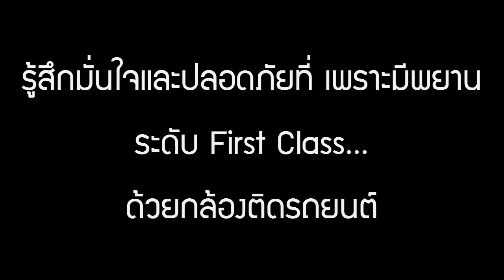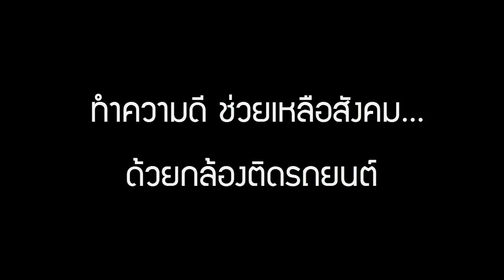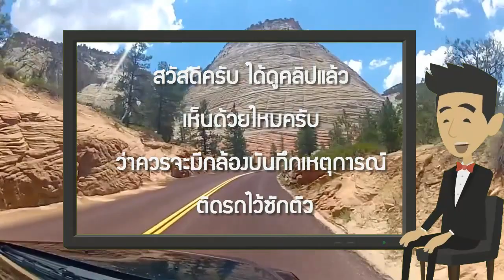กล้องติดรถยนต์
สวัสดีครับ ได้ดูคลิปแล้ว เห็นด้วยไหมครับ ว่าควรจะมีกล้องบันทึกเหตุการณ์ ติดรถไว้ซักตัว
จริง ๆ แล้วมันมีความจำเป็นมาก บางประเทศ ถึงกับออกเป็นกฏหมายบังคับใช้กันเลย
ถ้าเห็นด้วยก็แวะเข้าไปซื้อใช้กันซักตัวนะครับ
ทาง รถนิยม.com คัดสรรมาไว้บริการทุกท่านแล้วครับ เรียนเชิญครับ...
คลิกที่ลิงค์ด้านล่างได้เลยครับ...
กล้องบันทึกเหตุการณ์ติดรถ